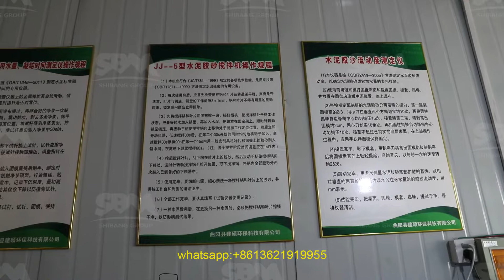flackiness sindex of vsi crusher